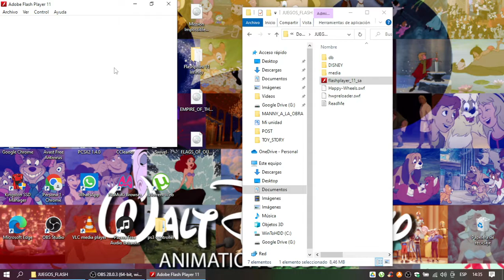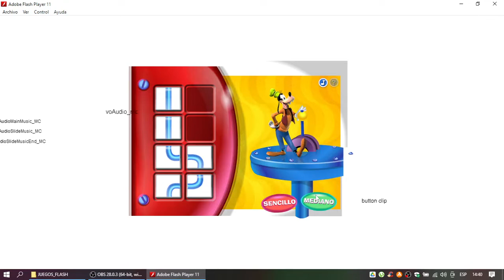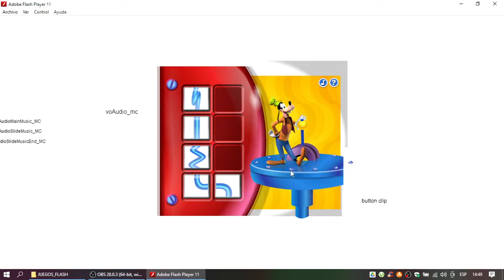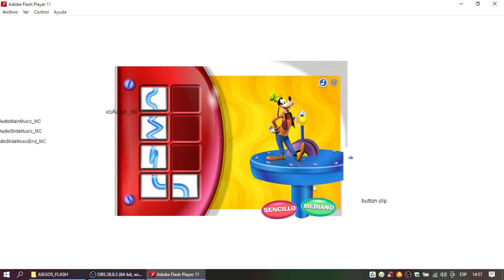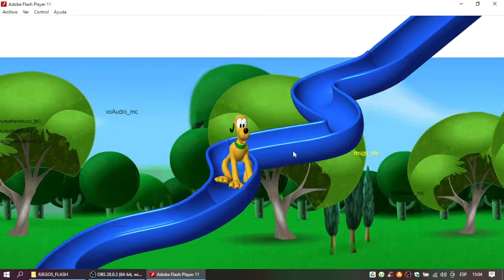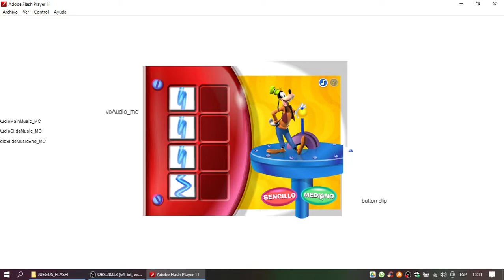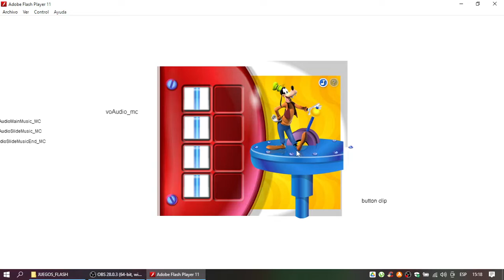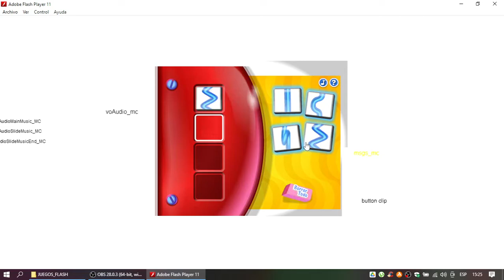La Casa de Mickey Mouse: El Tobogán Loco de Goofy Juego Completo